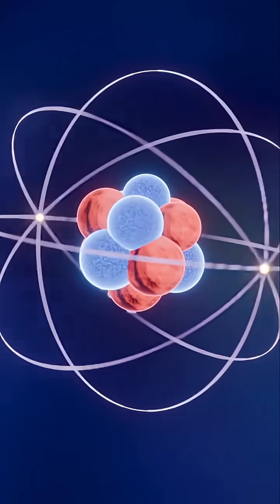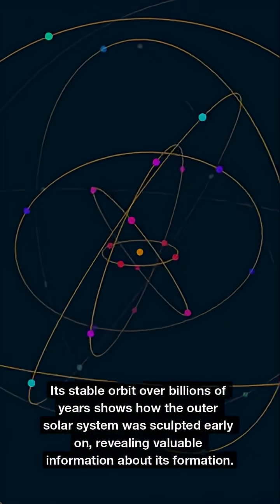Meet Ammonite The Weirdest New Object in Our Solar System!